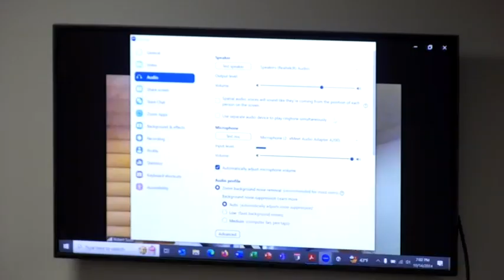City Council 10-14-2024